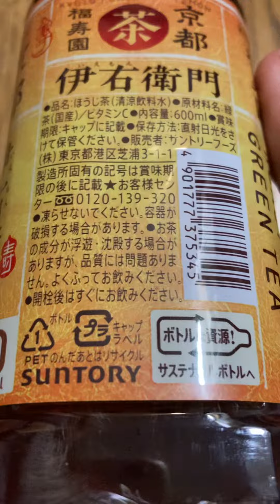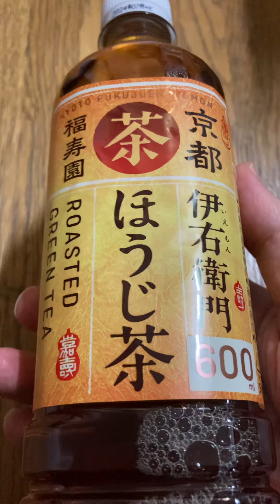Iyemon Hojicha Kyoto Fukujuen Japan 😋 shorts 伊右衛門 ほうじ茶 京都 福寿園